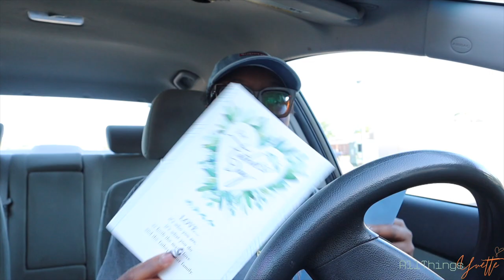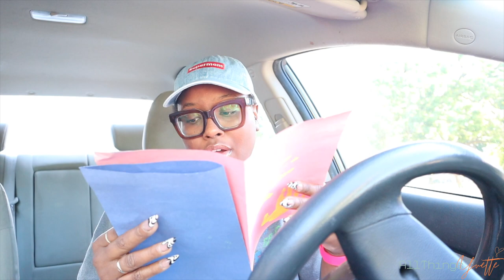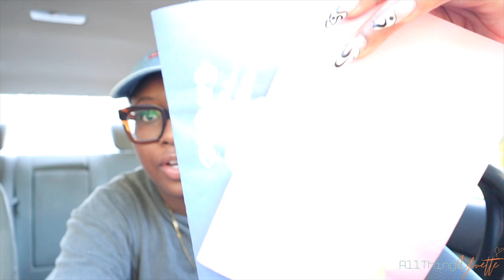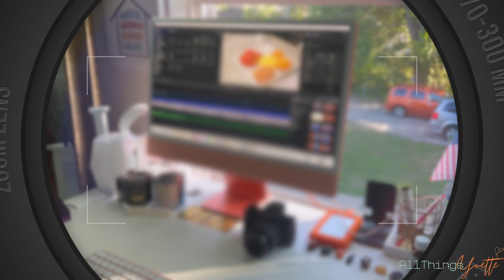TWINS 15 MONTH Check Up + Celebrating Father's Day ! | VLOG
Hey y'all !

In this vlog come along with the twins and I to their 15 month check up and us celebrating Father's Day ! I hope all the awesome father's out there enjoyed their day !